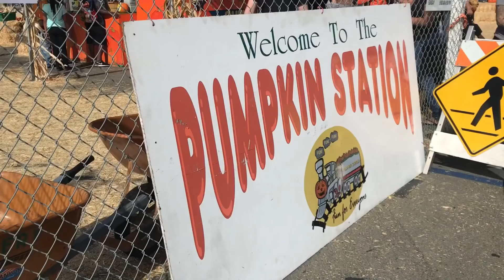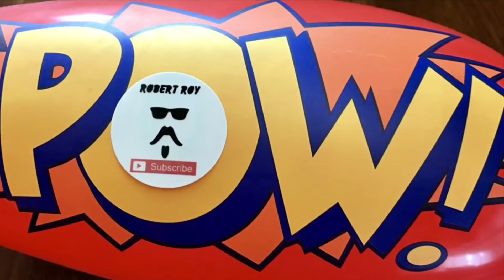OUR FAMILY HALLOWEEN VLOG: RINI'S First Pumpkin Station in San Diego, California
Halloween 2018. Our first Halloween together as a family. We attended the Pumpkin Station in Bonita, California. Happy Halloween to everyone.

GoodMorning 304 Halloween Vlog.